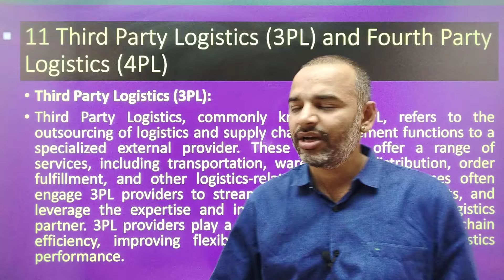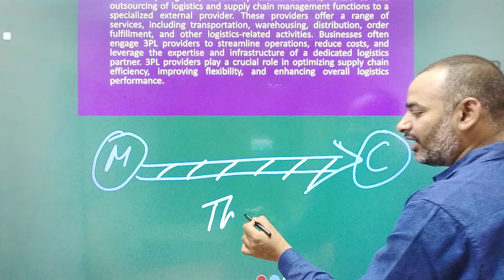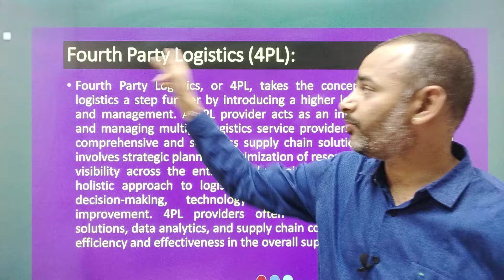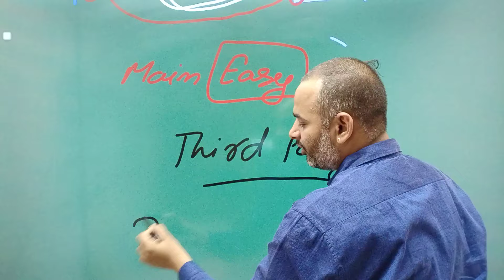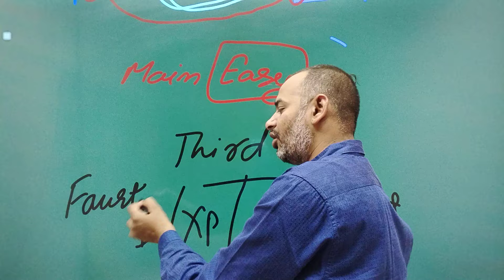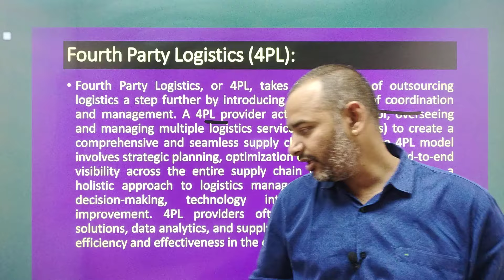Important questions for Supply Chain and Logistics Management | 🔥Antim Prahar 11/14 🔥| MBA 2024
✅ Operation Management Stream Ebooks (2ebooks) ₹199 Only👇👇
1 Supply chain and Logistics Management
2 Operation Planning and Control

For Support us Our UPI ID:
 anandvyas123@okaxis

Buying Links 🔗👇👇
✅Buying  MBA Course (Ebooks Soft Copies) ₹799 Only